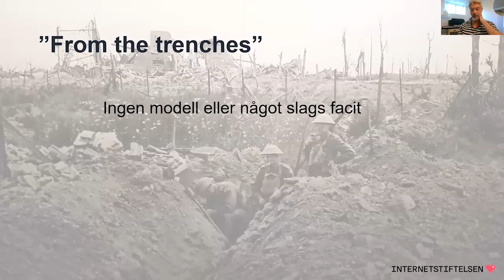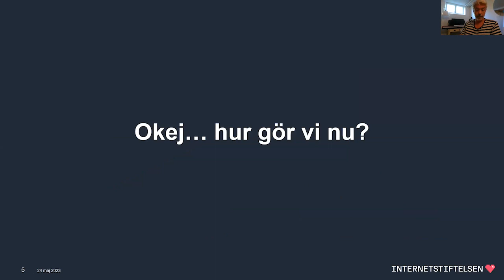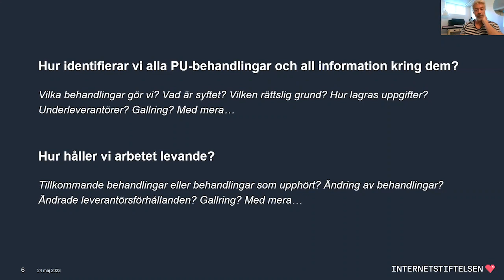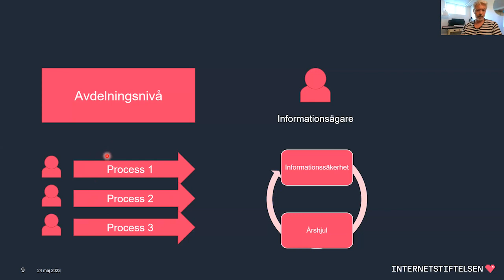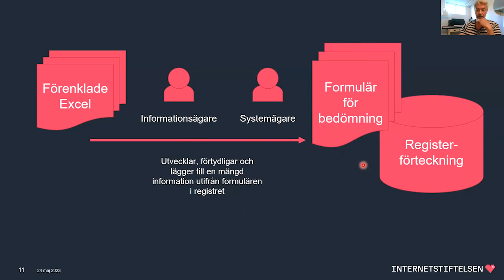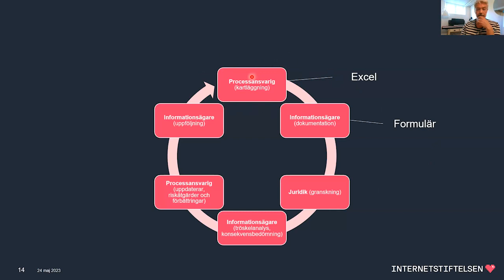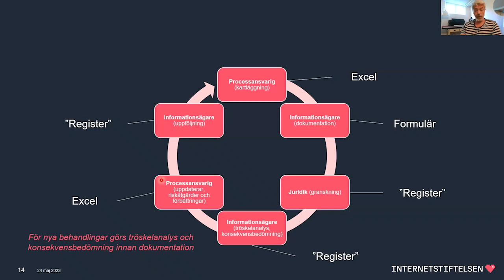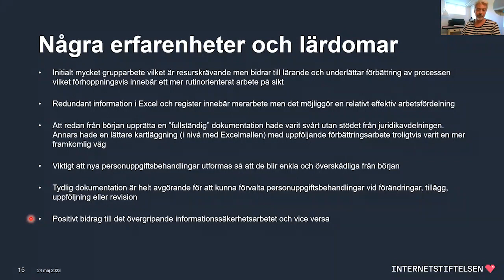GDPR från skyttegraven, Robert Rhudin Sundin, Internetstiftelsen